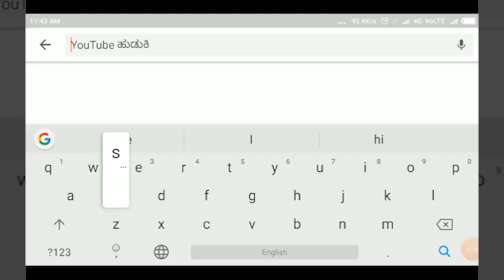RAMADURGA-ಅವ್ಯವಸ್ಥೆಯ ಗೂಡಾದ ಮಿನಿ ವಿಧಾನಸೌಧ||SATYAM TV KANNADA